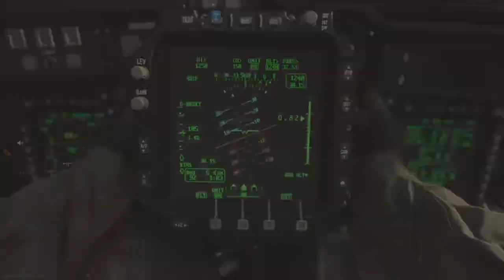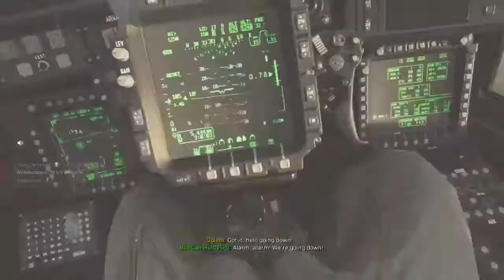Call of Duty is trash....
Treyarch is better than infinity trash